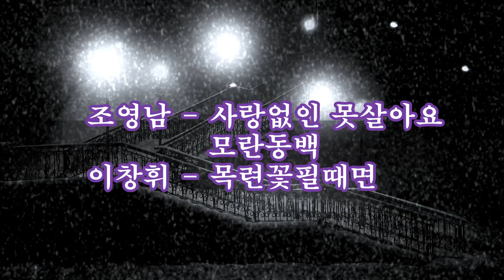조영남 - 사랑없인 못살아요/모란동백 & 이창휘 - 목련꽃 필때면 kpop 韓國歌謠